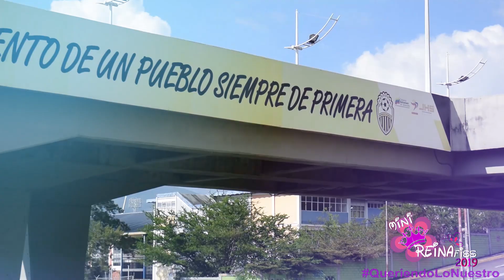Capitulo 01 Mini Reina FISS 2019 segmento 01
Mini Reina FISS llega a la Tv